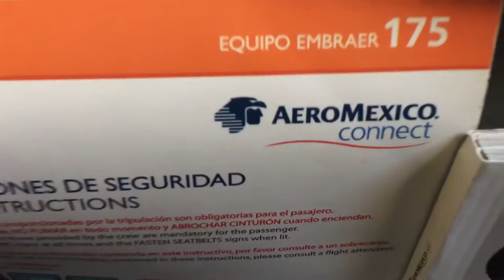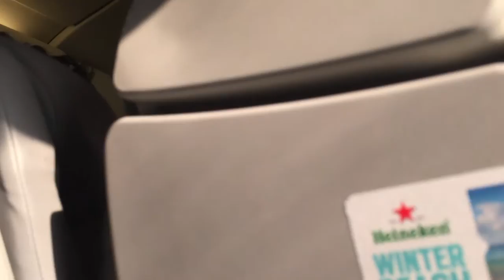Aero Mexico pushback in Oaxaca Mexico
Push back in Oaxaca Mexico airport.